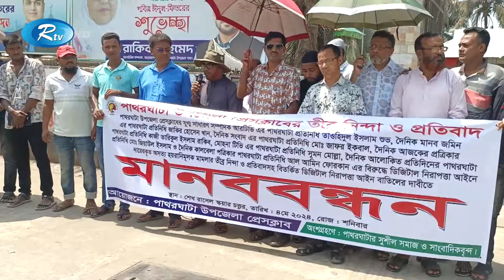পাথরঘাটায় ৭ সাংবাদিকদের বিরুদ্ধে মা'ম'লার প্রতিবাদে মানববন্ধন | Journalists | Rtv News